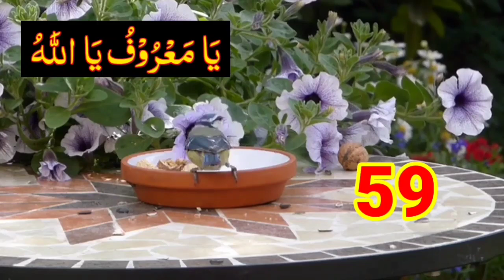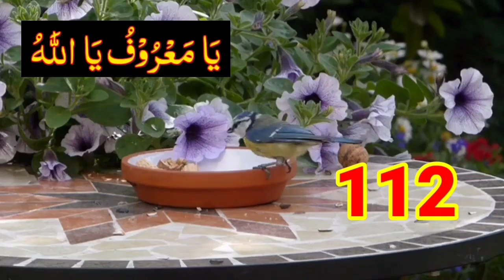Duas for fulfillment of needs and desires | can change our life | Fulfill needs and desires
Fulfill needs and desires. Popular 3 Adkar can change our life | Zikr, Azkar (ہر پریشانی کا حل)
Powerful AdkarPopular 3 Adkar can change our life | Zikr (ہر پریشانی کا حل)

00:00 YA Raufu ya ALLAH
06:25 Ya Marufu YA ALLAH
13:14 Ya Ajeebu ya ALLAH

Ya Raufu" highlights Allah's compassion, kindness, and gentleness. It reminds us that Allah is:

Gentle in His dealings
Compassionate towards His creation
 Merciful in His judgment
Kind to those who seek Him

Reciting this isme Mubarak  can:

Bring comfort in times of hardship
Inspire gratitude for Allah's mercy
Encourage humility and sincerity
Foster a sense of trust and reliance
Remind us of Allah's loving nature

Ya Mujeebu, Ya Allah

Translation:

O Answerer of Prayers, O Allah

Ya Mujeebu is one of the beautiful names of Allah, emphasizing His ability to answer prayers and fulfill needs.

Another beautiful invocation!

2), Ya Jameel, Ya Allah

Translation:
O Beautiful One, O Allah
Ya Jameel is another stunning name of Allah, highlighting His beauty, perfection, and majesty.

3), Ya Qareebu, Ya Allah"

Translation:

"O Near One, O Allah"

"Ya Qareebu" emphasizes Allah's closeness and proximity to His creation. It reminds us that Allah is:
Dolat mand banne ki dua,

Dolat mand hone ka wazifa in hindi,

Dolat mand hone ki dua,

Ameer banne ki dua ,

Dolat mand banne ka tarika,

Dolat mand banne ka amal,

Dukan me barkat ki dua,

Gaibi dolat hasil karne ki dua,

Dolat mand hone ki nishani,

Power full Zikr
Power full Adkar
Power full Azkar
YA Raufu ya ALLAH
Ya Marufu YA ALLAH
Ya Ajeebu ya ALLAH
Ya ALLAH
YA QAREEBU
Ya QAREEBU Ya ALLAH
Ya rakibu
Ya Allah
Ya Raqibo
islmicvideozeeshan